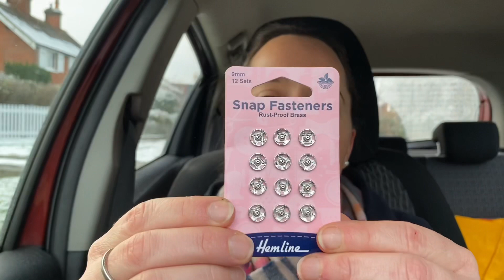Vlogmas Day 13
Happy Vlogmas Day 13, I hope you’re all really well. Thank you so much for joining along with my vlogmas adventures.

Lots of love, Katherine 🎄❤️